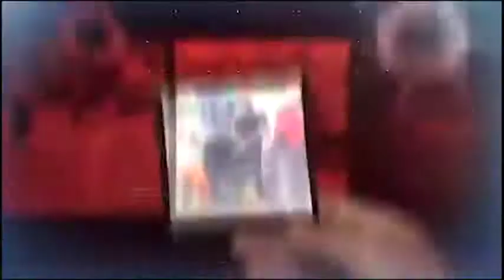Covid Hunter Dan OPS Yustisi Polres Pacitan